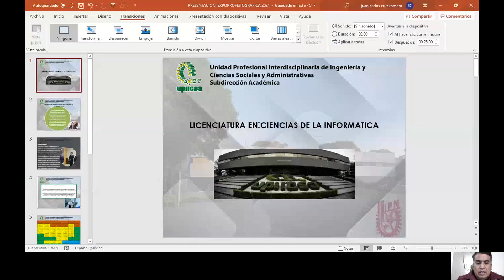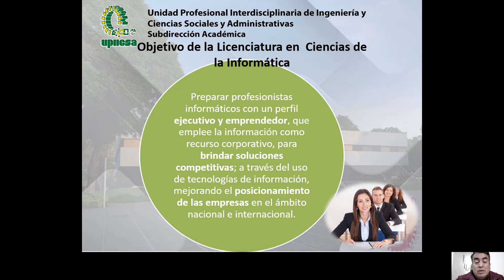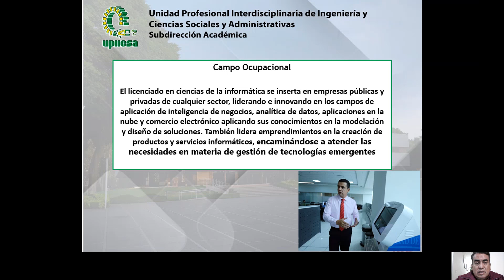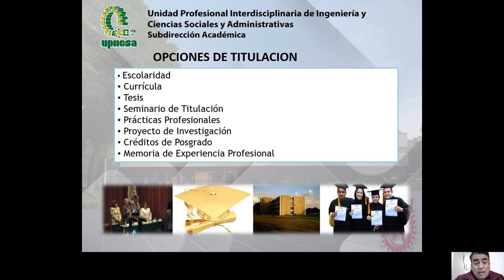EXPO PROFESIOGRÁFICA 2021. Lic. en Ciencias de la Informática